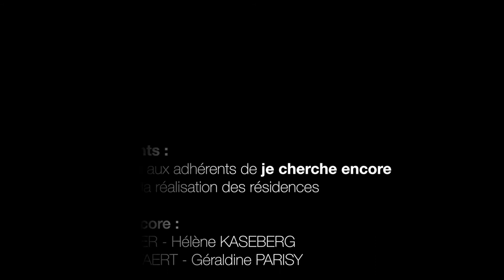CRINOLINES teaser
14 Juillet 2017, Montreuil-sur-Mer : dans le cadre de la résidence de recherche autour du projet Crinolines, Célia Abitabile, chorégraphe, a mis en mouvement les créations de Cécile Rolland, designer.
Pendant une semaine de travail et avec la complicité de danseurs amateurs et professionnels, des éléments chorégraphiques ont été créés, et une déambulation chorégraphiée a eu lieu à Montreuil-sur-Mer. Appropriation de l'espace urbain, consacré ce jour-là à un grand salon des antiquaires.

Captation et réalisation : Jean-David Hestin